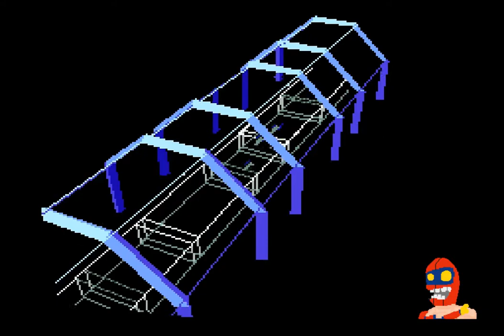GC9X Post Mortem - Star Fox (SNES) PART 1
Star Fox, probably Nintendo's least popular most popular franchise, with a dedicated fanbase and games stretching back over 20 years. It began in 1993 and so shall we. We take a critical look at this classic piece of hardware enhanced gaming.

Make sure to keep watching all the way through to part 2 where we discuss the SFX Chip and the 3d graphics capacity of consoles at the time! Maybe you'll hear about games you didn't know even existed, we usually do.